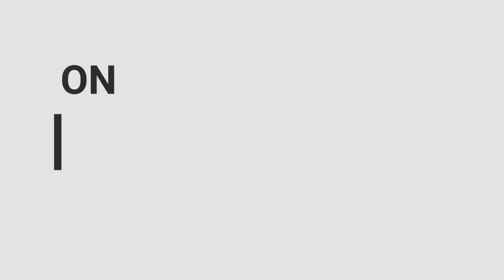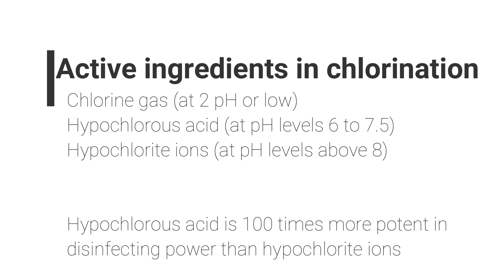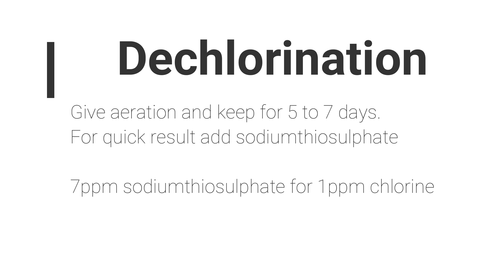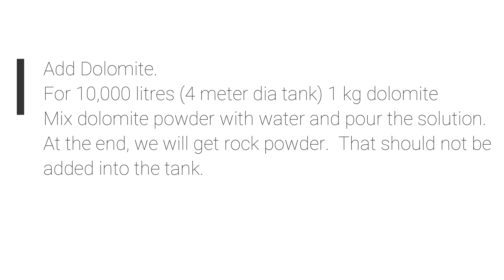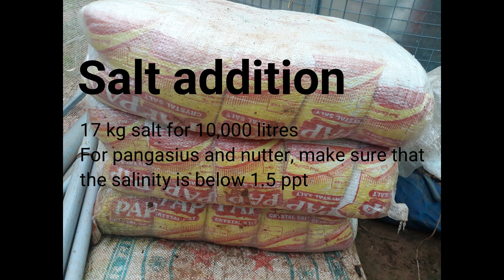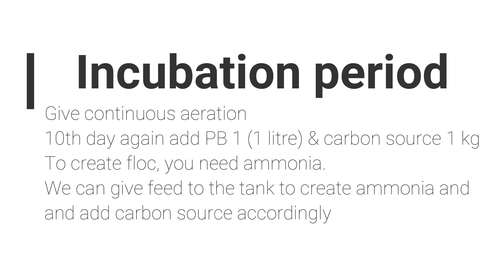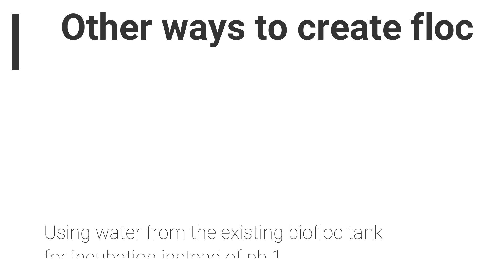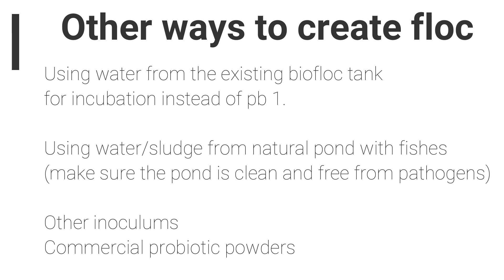വെള്ളം തയ്യാറാക്കലും ഇൻകുബേഷൻ പ്രക്രിയയും|ബയോഫ്ലോക്ക് ഓൺലൈൻ പരിശീലനം|water preparation in biofloc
ഈ വീഡിയോയിൽ, ബയോഫ്ലോക്ക് പ്രക്രിയ ആരംഭിക്കുന്നതിനുള്ള ജല തയാറാക്കലിനെക്കുറിച്ചും ഇൻകുബേഷൻ പ്രക്രിയയെക്കുറിച്ചും ചർച്ച ചെയ്യുന്നു.

Sayujya fish farm,
East Kallada, Kollam

We sell live, tasty fishes grown in biofloc system at our farm.  Please call us to check for the availability of fishes.